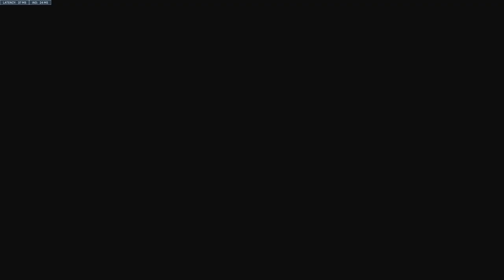OVERWATCH 2 | GAMEPLAY #270